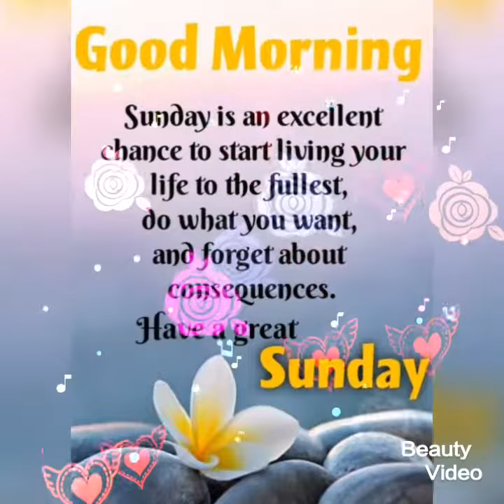sunday good morning happy flower images || best wishes for morning